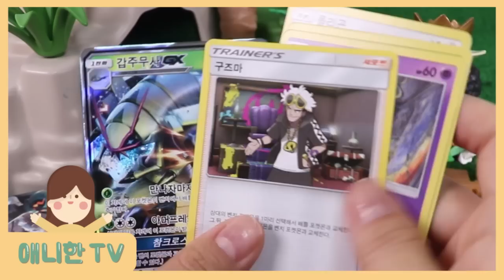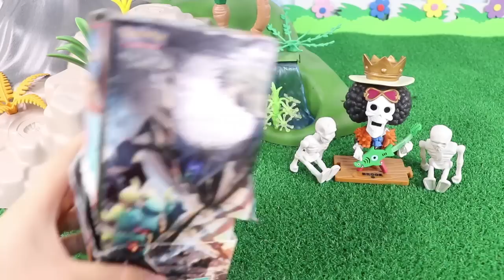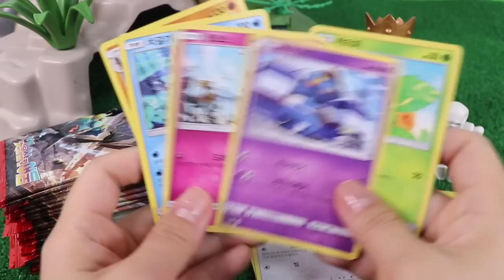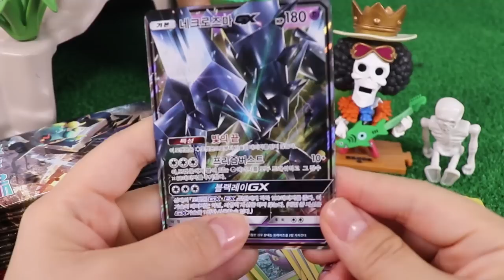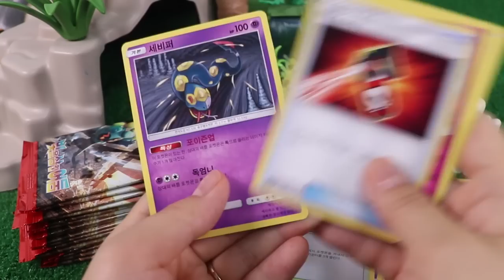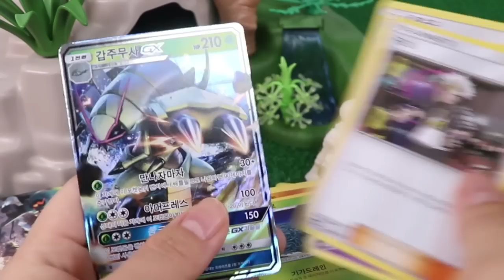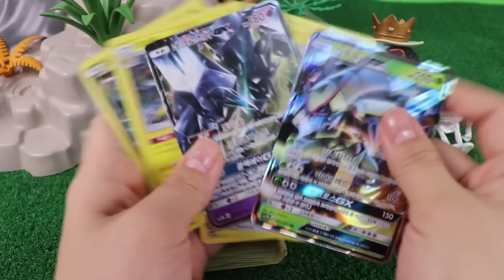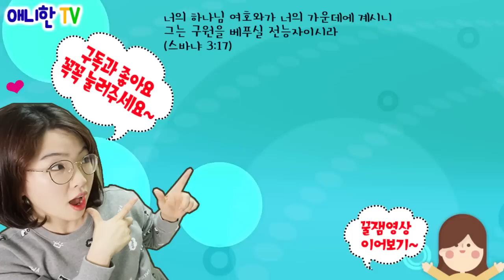포켓몬 빛을 삼킨 어둠 ♥ 피카츄 라이츄 포켓몬 강화확장팩! 그러나...펭귄맨! 뽀로로 장난감 놀이 [애니한TV]